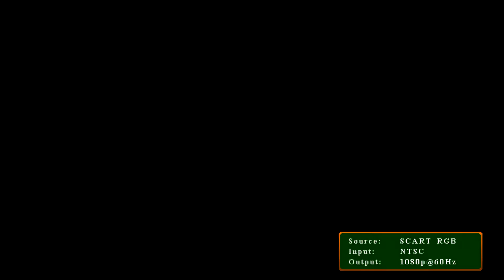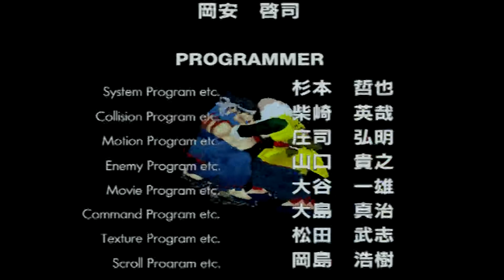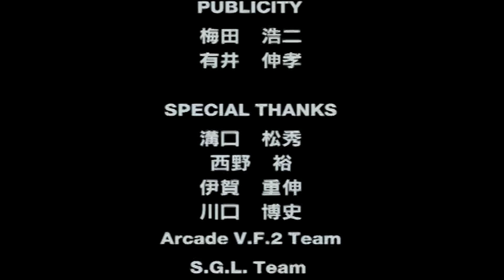Sega Saturn VirtuaFighter2 RGB21 to HDMI 60fps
RGB21 to HDMIでキャプチャーした
セガサターンのバーチャファイター2動画です、
動作確認用なのでプレイ内容は適当です
仕様上16:9にストレッチになってます